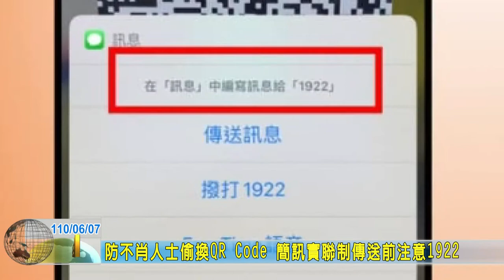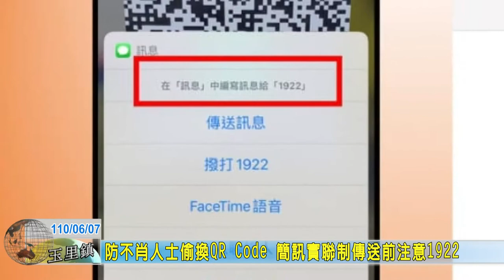20210607 04 防不肖人士偷換QR Code 簡訊實聯制傳送前注意1922